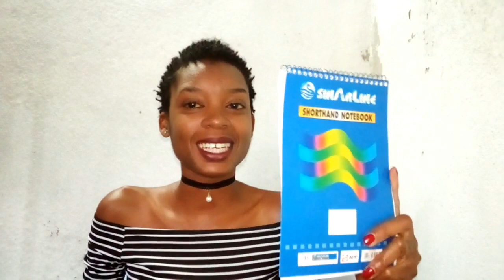O QUE TEM NA MINHA BOLSA - Mochila GUCCI | YouTuber Moçambicana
Bem o vídeo de hoje é uma TAG o que tem na minha Bolsa espero que gostem, gostou do vídeo? , curta, comente e compartilhe! 😘😉

obrigada por chegar até aqui continue me acompanhando Deus o/a abençoe!